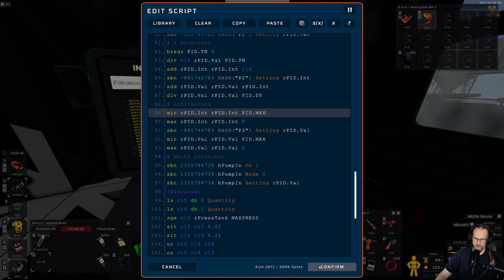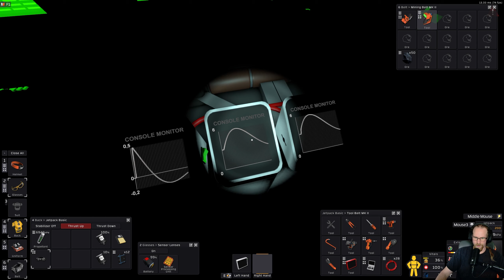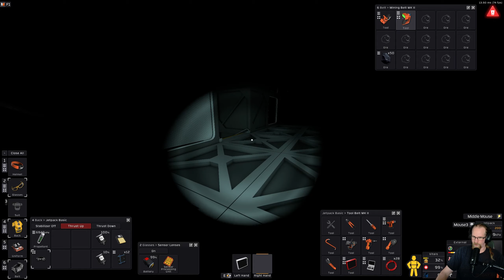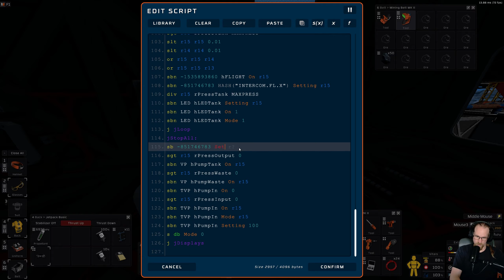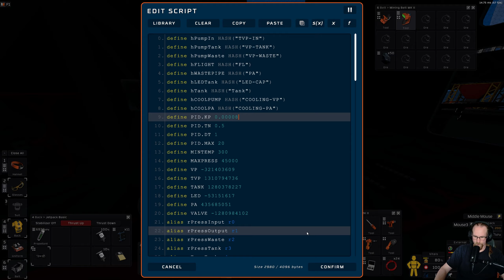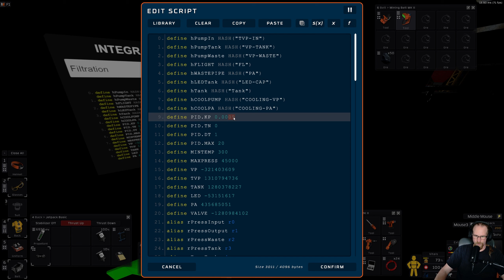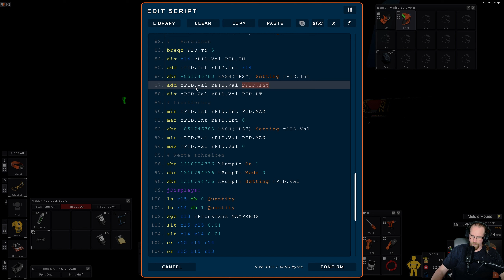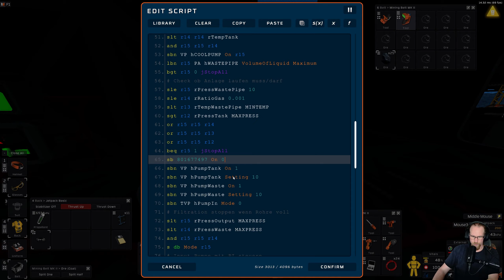Stationeers - Europa #20 - Filtration optimieren [EideardVMR/Lets Play/Deutsch/HD/60FPS]